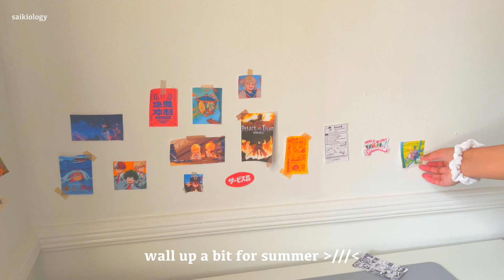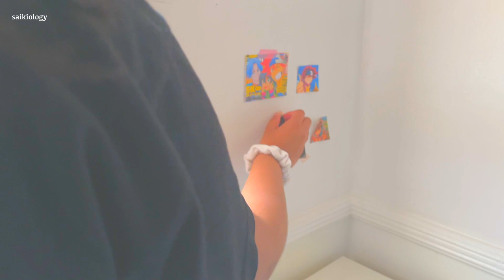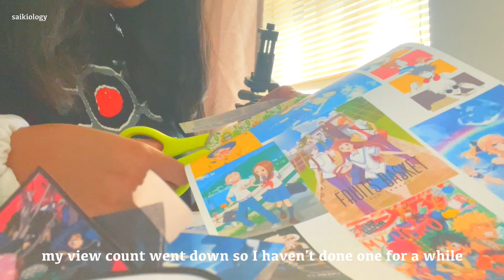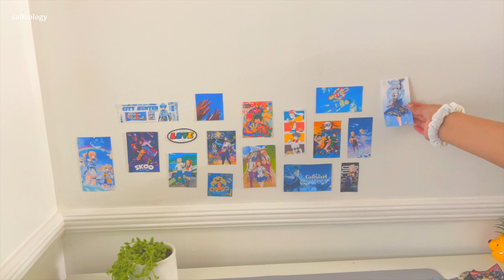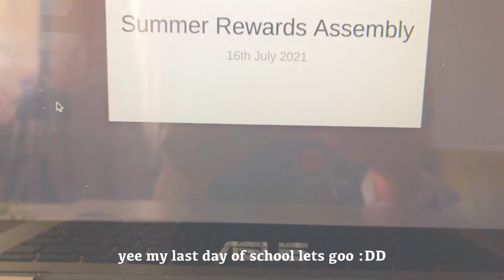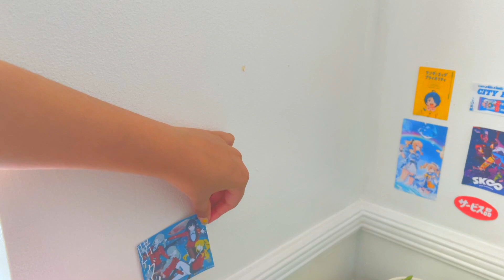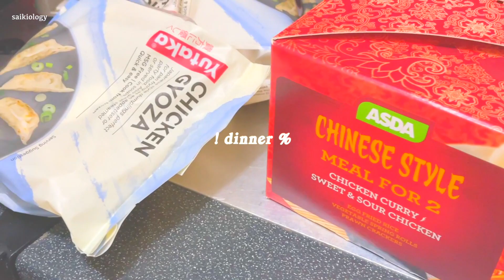🚀 summer diaries_01,, last day of school, going to the park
[ moshi moshi open me ✧ﾟ･: *]

ayoo,, i'm back !!

sorry for not posting for a couple of weeks, but to make it up to you i'm making my next few videos a little special !! ( fr i spent so long on youtube trying to figure out how to use different transitions )

i hope you all enjoy this video !! i was actually meant to upload and edit this on sunday but i pulled a muscle in my neck oop- ( so my head was turned to left for like two days :0 )

-- faye. ツ

♬ -- music used.
teapot [ prod. by lukrembo ]
snooze button [ by mark generous ]

✿ -- credit.
most of my new content is inspired by @iwazumin

 - also if you see any other channels claimed to be me, its not, i only have channel which is this one ;; please make sure to check the channel homepage first !!

↳ tags.